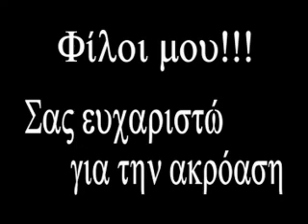ΜΑΚΡΙΑ ΣΟΥ ΛΙΩΝΩ - ΝΙΚΟΣ ΒΕΡΤΗΣ